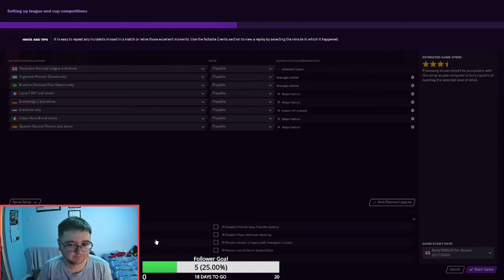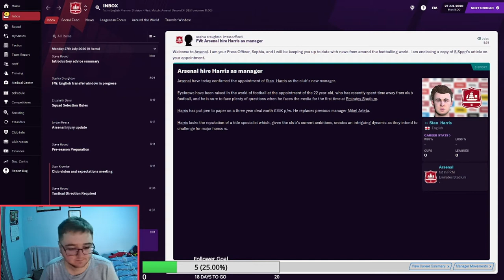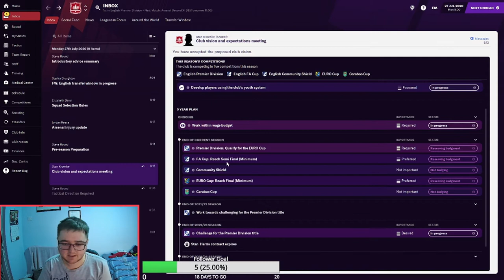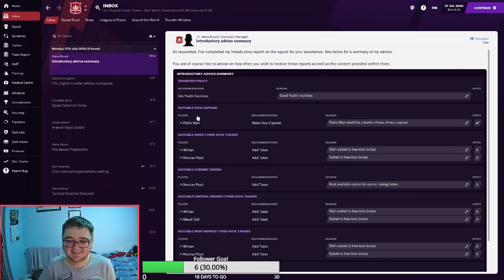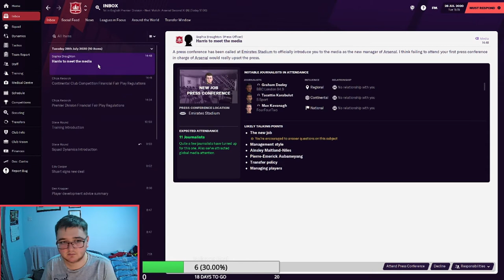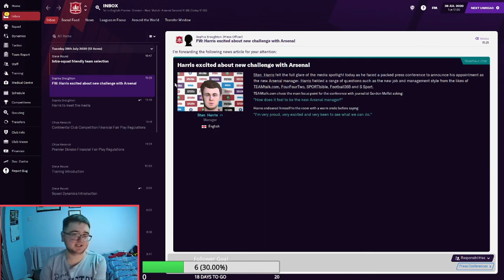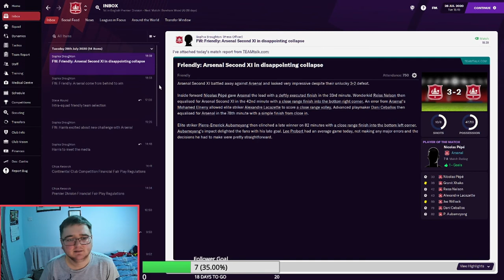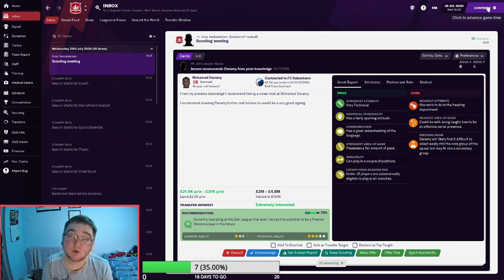FULL ARSENAL - The Introduction (Football Manager 2021) #1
Welcome! This is my first episode of the FM21 Arsenal Story on my channel.